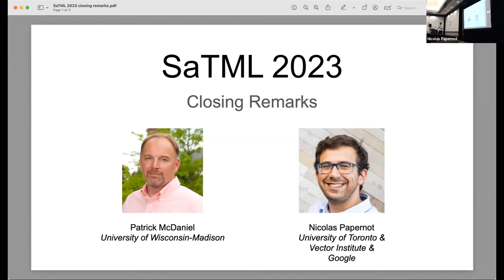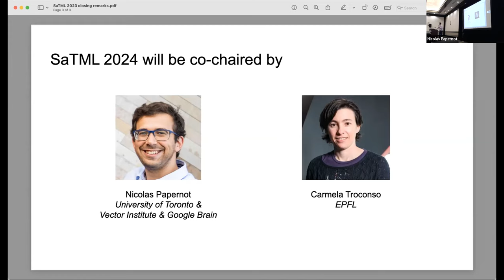SaTML 2023 - Nicolas Papernot - Closing Remarks